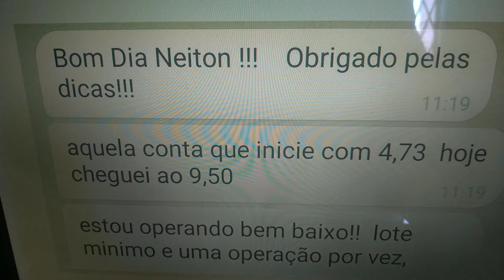FOCO E EMOCIONAL E NO MERCADO FINANCEIRO E FOREX VOCÊ PODEM SE DÁ BEM 📉📈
LINK DA CORRETORA PARA USAR NO ROBÔ EA FOREX

* Saques instantâneo em até 3seg

* Suporte 24/7 todos os dias, em português pela manhã.
É super rápidos.

* Spreads baixos

E a única corretora que tem conta em moeda BRL ( real )

Depósitos via

Pix
Boleto bancário
Transferência bancária
Neteller
Skril
Perfect money
Bitcoin
Visa
Master
Sticpay
Entre outros

Lotes apartir de 0.01
Nasdaq
Sp500
Us30
Dax

Melhor corretora de Forex ?

tags ignore:
forex
forex trader
forex brasil
forex factory
forex corretora
forex unick
forex como funciona
forex social
forextime
forexyard
fx trading
commodity
trader
day trade
exchange rate
trading
future
currency converter
metatrader
metatrader
metatrader 5
currency
mercado forex
forex trading
meta trader
day trader
forex factory
cfd,PHRASE
currency exchange
traders
fx trader
alpari
fx pro
day trading
swing trading
currencies
forex signals
no deposit bonus forex
trading system
forex bonus
fxcm
foreign exchange
forex peace army
fx online
trade market
trader forex
metastock
fx forex
forex trading tips
insta forex
dailyfx
currency exchange rates
fx training
eur usd forex
stock trading
lite forex
technical analysis
forex market hours
forex calendar
currency rate
fx rates
day trading courses
online trading
forex indicators
forex exchange
scalping forex
forex news
pips forex
management accounting
currency calculator
forex robot
expert advisor
forex brokers
paper trading
forexlive
forex pdf
forex club
trader money
forex day trading
forex game
fx news
forex demo
trading online
best forex broker
commodity trading
gold trader
forex market
fibonacci trading
iforex
fx signals
forex tester
forex advisor
o que e forex trading
ea forex